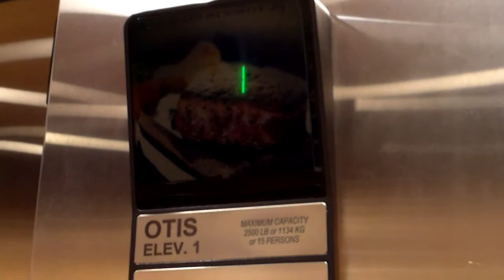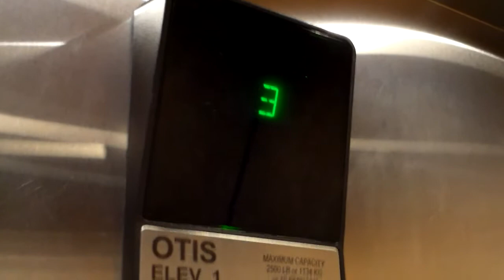Confused Otis Hydraulic Elevator at Holiday Inn Express, Parker, CO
This is a very nice hotel and one of three hotels in Parker. The other hotels being a Hampton and a Super 8. The Super 8, believe it or not, actually has an elevator too. It's the only Super 8 I've ever seen with an elevator. Back to the Holiday Inn now though. The Holiday Inn has a scenic elevator and a service elevator, as well as the elevators seen in this video. Unfortunately, I couldn't film the either the scenic or service elevators. The service elevator was broken and the scenic elevator wasn't open when I was here because it belongs to the restaurant on the top floor. The specifications can be found below.

Brand: Otis
Motor Type: Hydraulic
Modernized: No
Hall Stations: Otis Series 1
-Illumination Color: Orange/Yellow
-Button Type: Projecting
-Panel Finishing: Stainless Steel
Hall Lanterns: Series 1 position indicator (first floor only)
-Illumination Color: Green
  -Up: No directional indicator
  -Down: No directional indicator
-Lantern Style: Position Indicator
Cab Stations: Otis Series 1
-Illumination Color: Amber/Yellow
-Button Type: Projecting
-ADA Compliant: Yes
Indicator: Otis Series 1
-Illumination Color: Green
Cab Lanterns: Otis Series 1
-Illumination Color:
  -Up: Green
  -Down: Green
-Lantern Style: Otis Arrow
Phone: Otis
-ADA Compliant: Yes
-Location of Phone: On Panel
Door Type: Single Slide
-Safety Sensor Type: Infrared
Capacity: 2500 Lbs
Speed: 150 FPM
Distance Traveled: 45 Feet
Year Installed: 2004
Other Observations or Details: This is a very late Otis series 1 install